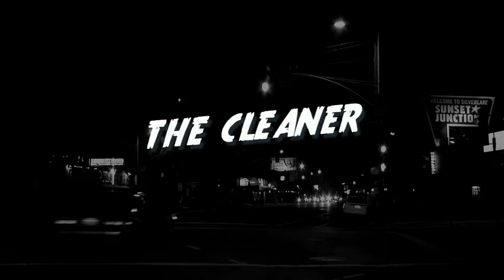The Scenesters Trailer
See Blaise Miller - star of the Budweiser porn commercial - in his feature film The Scenesters.